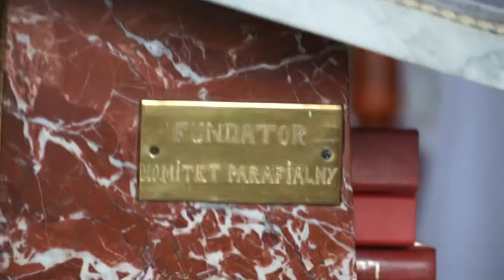Poręba Wielka - Koninki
25 lecie kapłaństwa księdza Zdzisława.